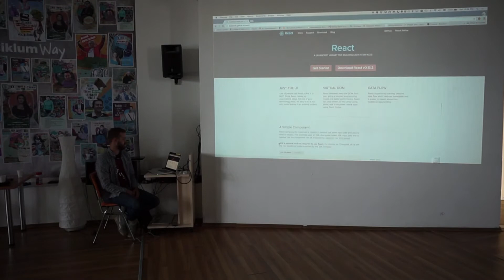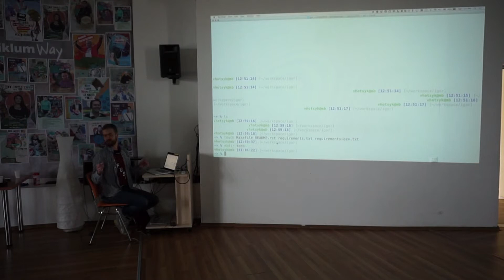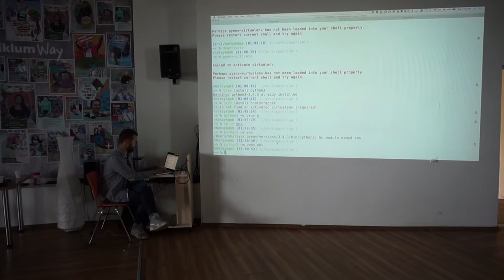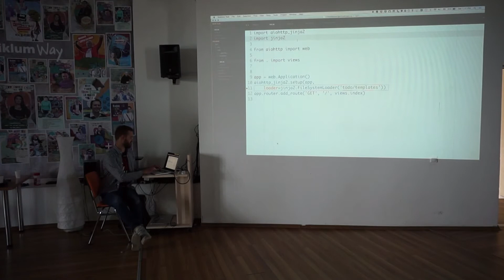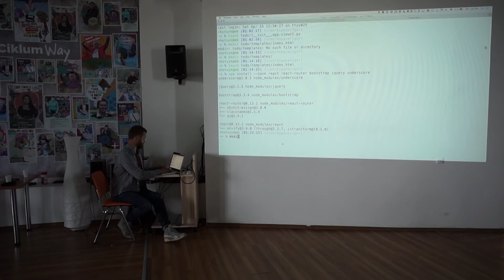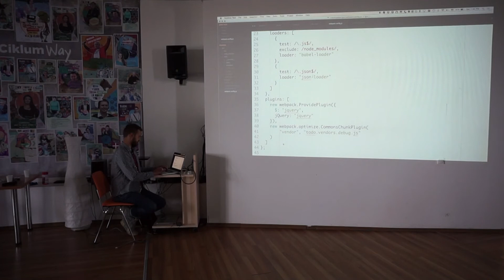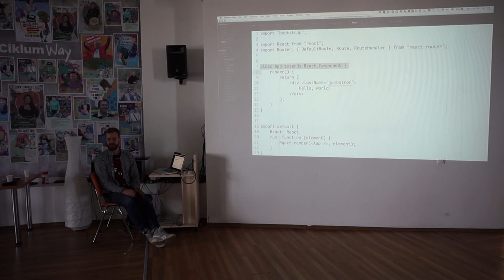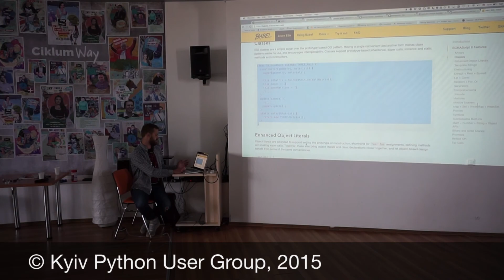Igor Davydenko - Python and React.js live coding session (rus)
Igor Davydenko - Python and React.js live coding session